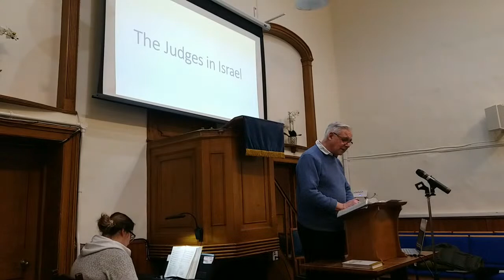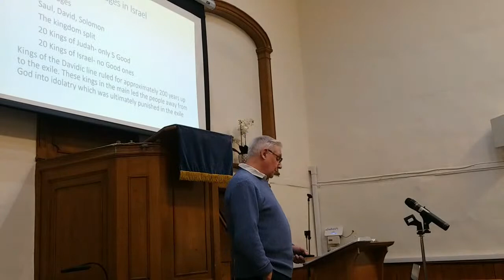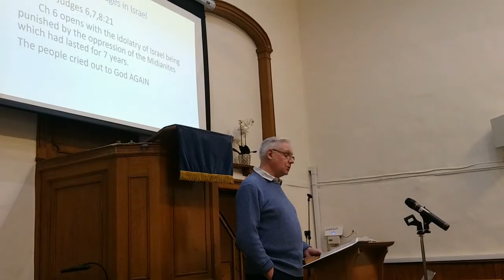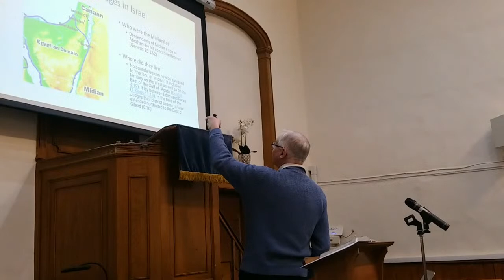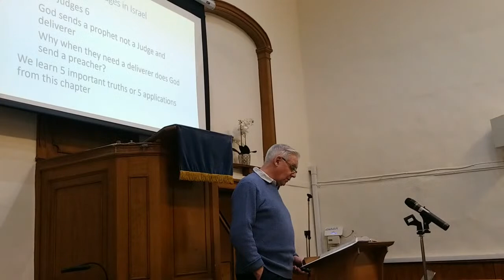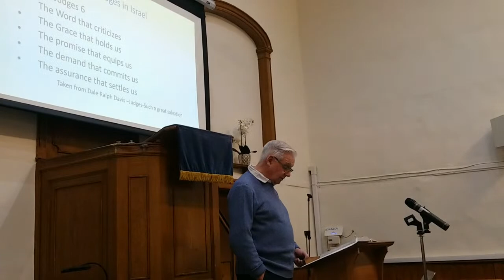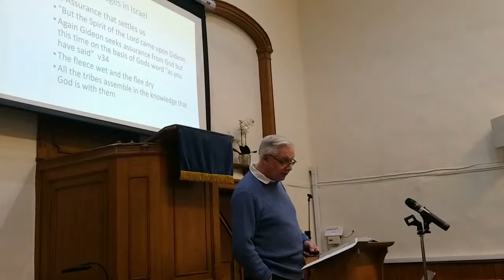7.45PM Midweek meeting. David Driver is speaking.